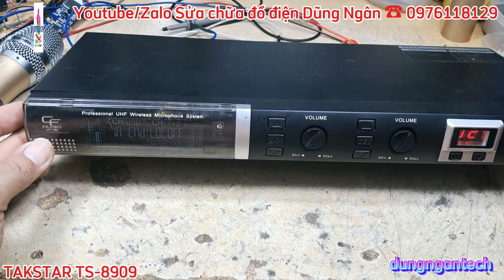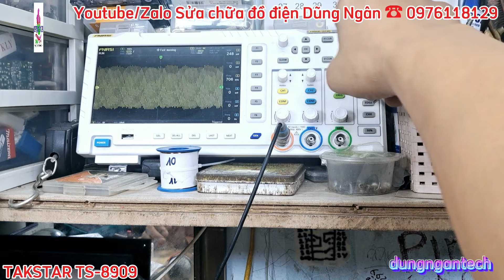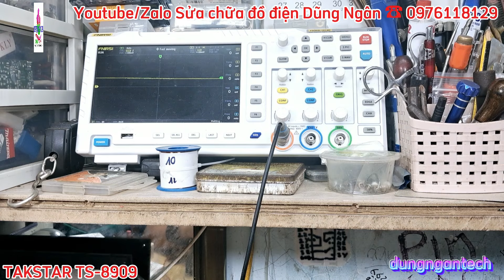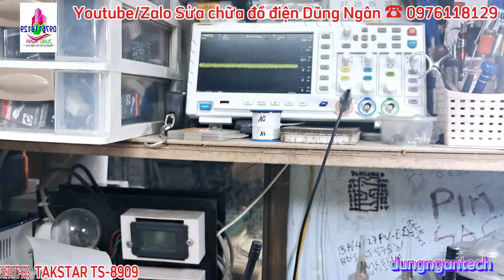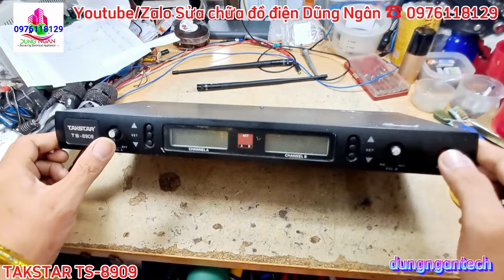Sửa chữa micro không dây TAKSTAR TS8909 lỗi sôi nền, lệch tiếng, tiếng nhỏ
Để sửa chữa thiết bị, bạn gửi đến ĐỊA CHỈ: Sửa chữa đồ điện Dũng Ngân, số 38 ngõ 98 phố Chùa Quỳnh, Quỳnh Lôi, Hai Bà Trưng, Hà Nội, điện thoại 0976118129
Bạn gửi cả bộ, bên trong hộp ghi rõ:
1. Số điện thoại người nhận( thật chính xác)
2. Địa chỉ nhận máy sau sửa chữa
3. Tình trạng máy trước khi sửa
4. Bạn chụp lại ảnh thùng hàng trước khi gửi, để tiện việc tìm hàng trong kho và trao đổi khi sửa máy
5. Ghi rõ số điện thoại bên ngoài vỏ thùng hàng, khi tìm máy trong kho dễ hơn.